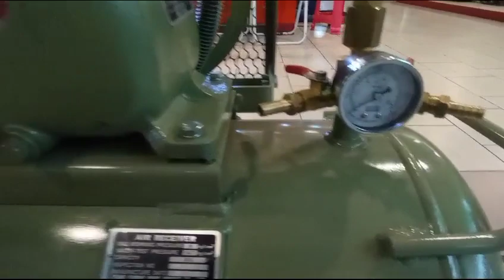kompresor swan 2 hp engine firman 6.5 hp hanya 5.750.000